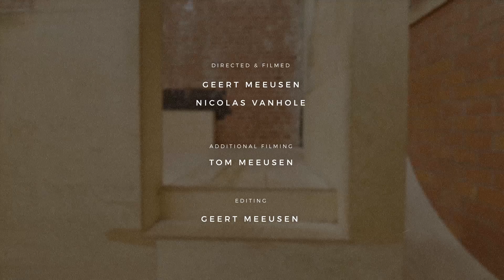Nicolas Vanhole x Geert Meeusen | Hal 5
The past sixteen months, Nico and Geert have captured part of what they've been up to at Parkour HAL 5.